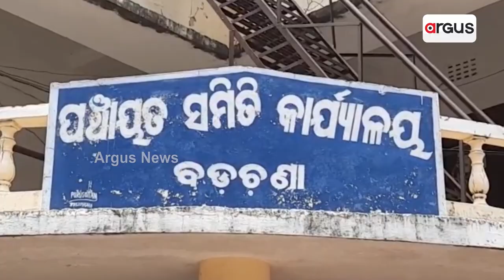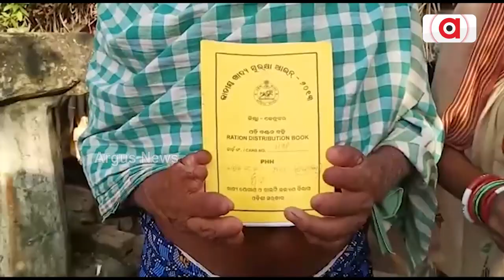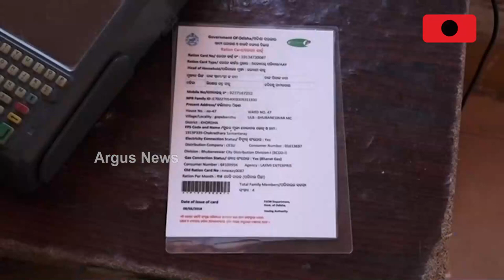ଚର୍ଚ୍ଚାରେ ରାଜ୍ୟର ଚାଉଳ ରାଜନୀତି !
ରାଜ୍ୟରେ ଥମୁନି ଚାଉଳ ରାଜନୀତି !
ମାଗଣା ଚାଉଳକୁ ନେଇ ମୁହାଁମୁହିଁ ବିଜେଡି-ବିଜେପି…ପିଏମ ଗରିବ କଲ୍ୟାଣ ଯୋଜନାରେ ଚାଉଳ ବନ୍ଦ ହେବାକୁ ନେଇ ବିଜେଡିର ଆପତ୍ତି… ବିଜେପିର କାଉଣ୍ଟର, ଶେଷରେ ମାନିଲ ମୋଦି ସରକାର ଯୋଗାଉଥିଲେ ଚାଉଳ । ମୋଦିଙ୍କ ୩ କୋଟି ୨୫ ଲକ୍ଷ ବନାମ ନବୀନଙ୍କ ୯ ଲକ୍ଷକୁ ନେଇ ପୁଣି ବିଜେପିର ଗର୍ଜନ